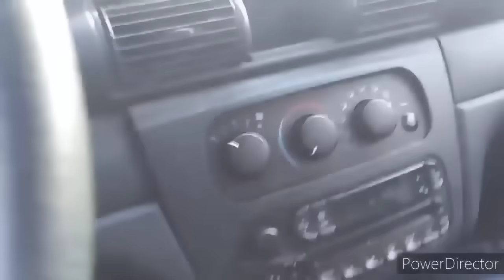WHY WON'T YOU LET ME SEARCH THE CAR id refusal I don't answer questions first amendment audit 2